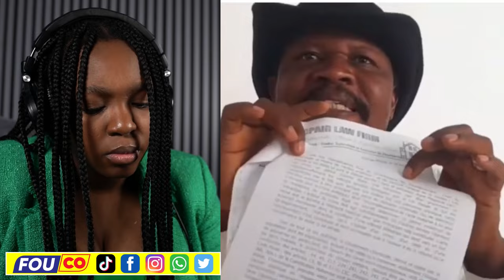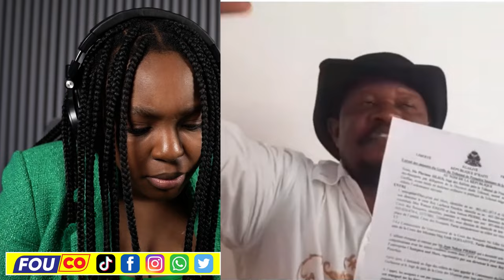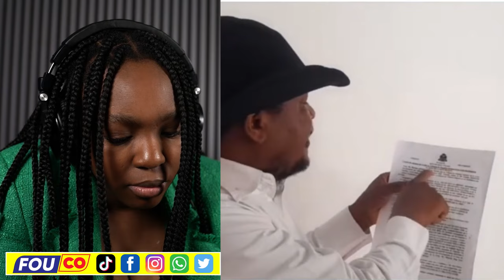bèl Dan pa vle di Zanmi pou sa..Etazini ap souse Ayiti San Kanpe /Fouco